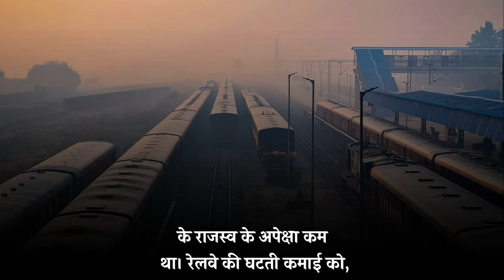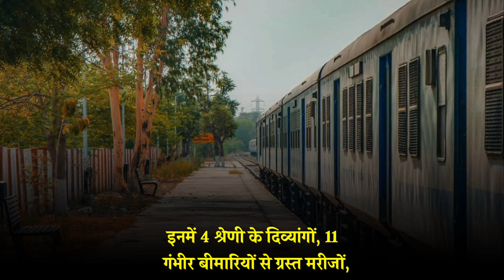रेलवे ने यात्रियों को दिया झटका, रेल मंत्री ने किराए में छूट पर लिया बड़ा फैसला! || Railway Updates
रेल मंत्री अश्विनी वैष्णव ने संसद में एक सवाल का जवाब देते हुए कहा है कि रियायतें देने से रेलवे पर लागत भारी पड़ती है, इसलिए सीनियर सिटीजन को फिलहाल किराए में छूट देना सही नहीं है।

 Railway Minister Ashwini Vaishnav, while answering a question in Parliament, has said that giving concessions incurs heavy costs on the railways, so it is not right to give concession in fare to senior citizens at present.

Keep supporting...